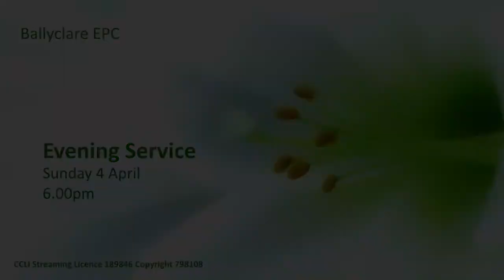Evening Service Sunday 4 April 2021 - Rev Stephen Roger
Join us for our Evening Service at 6.00pm